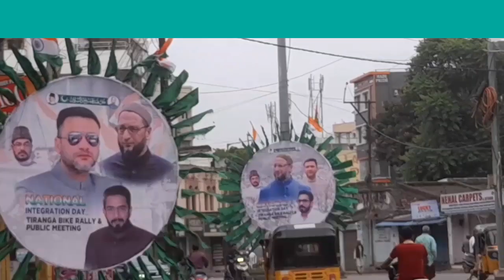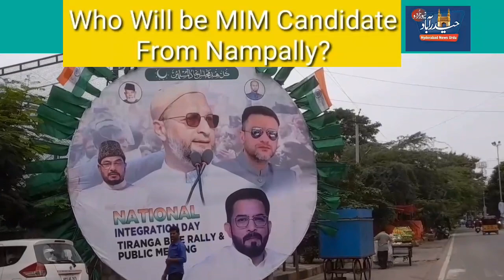Nampally Constituency /Public Guessing Who Will be MIM Candidate From Nampally